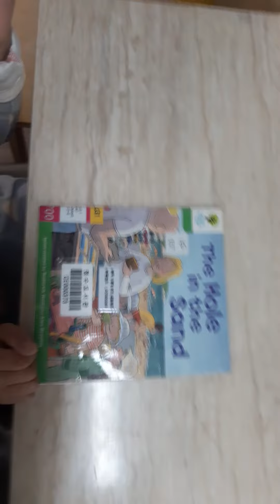The Hole in the Sand.